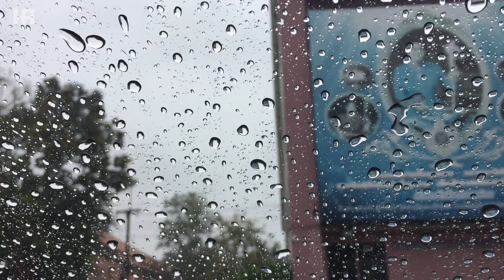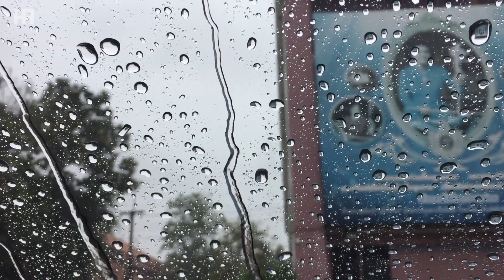Yağmur ve Gök Gürültüsü Sesi(Rain Sound with Thunder SoundsㅣSleep, Study and Relaxation, Meditation)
Rain Sound with Thunder SoundsㅣHeavy Rain for Sleep, Study and Relaxation, Meditation. Yağmur Sesi gök gürültüsü sesiㅣUyku, Çalışma ve Rahatlama, Meditasyon için Şiddetli Yağmur